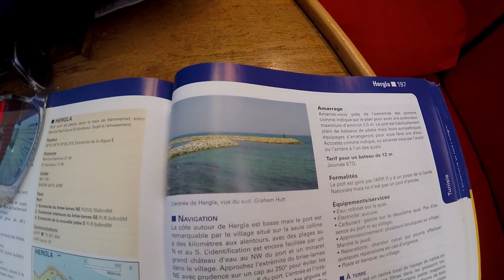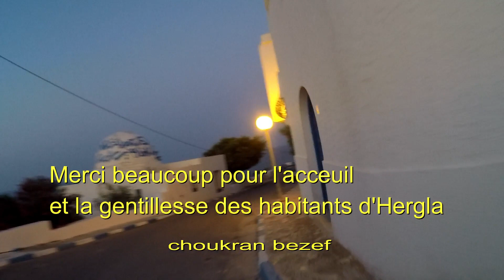la police m'embarque #11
En route pour le sud Tunisien, l'ile de Djerba, je m arrête dans les port de pécheurs tunisien et on a toujours droit aux contrôles de police... dans la bonne humeur!